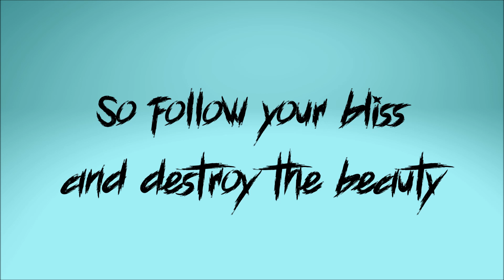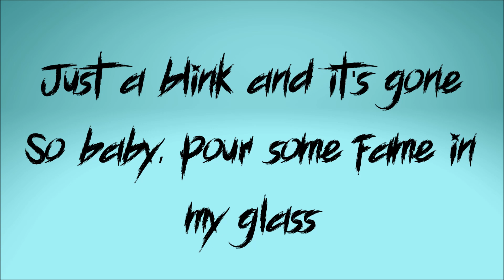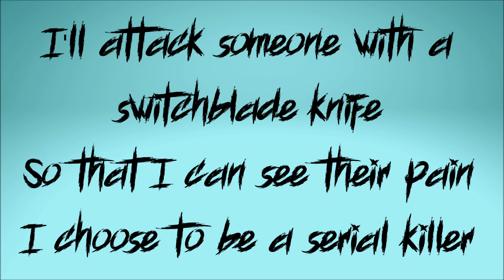Senses Fail - Irony Of Dying On Your Birthday lyrics